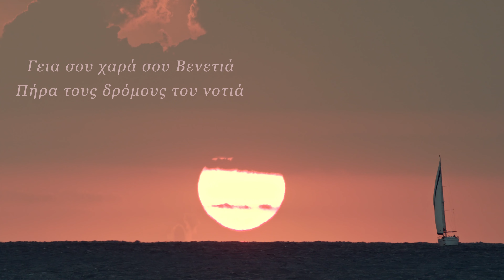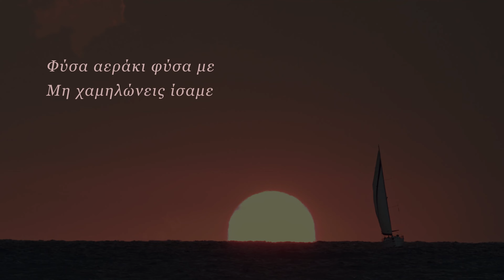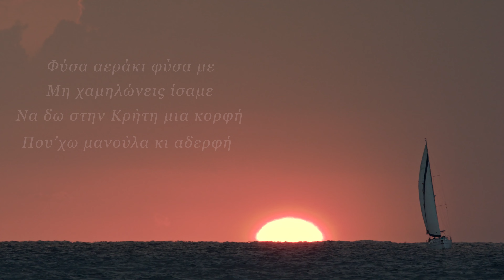Νίκος Παπαχρήστος - Γεια σου χαρά σου Βενετιά (Σταύρος Ξαρχάκος / Γκάτσος Νίκος) (GR/EN Lyrics)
Νίκος Παπαχρήστος - Γεια σου χαρά σου Βενετιά (Σταύρος Ξαρχάκος / Γκάτσος Νίκος) (GR Lyrics)

Καλλιτέχνης: Ξυλούρης Νίκος
Album: Συλλογή
Έτος: 1974
Στιχουργός: Γκάτσος Νίκος
Συνθέτης: Ξαρχάκος Σταύρος

Επανεκτέλεση / Ενορχήστρωση : Αλέξανδρος Φωτίου, Νίκος Παπαχρήστος
Παραγωγή / Μίξη / Mastering : (Best Of Studio) Απόστολος Μόσιος

[ΣΤΙΧΟΙ]

Γεια σου χαρά σου Βενετιά
πήρα τους δρόμους του νοτιά
κι απ’ το κατάρτι το ψηλό
τον άνεμο παρακαλώ

Φύσα αεράκι φύσα με
μη χαμηλώνεις ίσαμε
να δω γαλάζια εκκλησιά
Τσιρίγο και Μονεμβασιά

βγήκα σε θάλασσα πλατιά
και τραγουδώ στην κουπαστή
σ’ όλο τον κόσμο ν’ ακουστεί

μη χαμηλώνεις ίσαμε
να δω στην Κρήτη μια κορφή
που έχω μανούλα κι αδελφή

Ya sou chara sou Venetià – English Lyrics

So long, Venice,
I'm heading south
singing over the handrail
to be heard around the world...

Wind keep blowing over me
and don't slow down until
Azure chapel, I finally see
Cerigo and Monemvasia

So long, Venice
I'm in the open seas
upon the high mast
pleading with the wind...

a mountain top of Crete, I see
where I have mother and sis

Nikos Papachristos - Ya sou chara sou Venetia